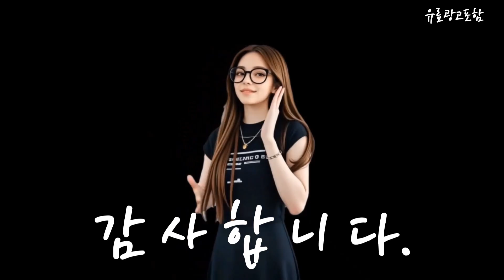삼성스탠드에어컨 Top10!! 요즘 인기있는 삼성스탠드에어컨 구매 가격 평점 후기 비교 총정리!!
❤️❤️❤️ 요즘 인기있는 삼성스탠드에어컨 구매 가격 평점 후기 비교 총정리해 보았어요!! ❤️❤️❤️

[00:06]
10위. 삼성전자 62.6㎡ Q9000 스탠드형 에어컨 AF19B6474TZZ 방문설치 [1,547,000원]

[00:11]
9위. 삼성전자 62.6㎡ BESPOKE 무풍클래식 에어컨 AF19B7534GZZ 방문설치 [1,738,520원]

[00:17]
8위. 삼성전자 62.6㎡ 무풍클래식 에어컨 AF19B7534GZT 방문설치 일반배관형 [1,738,520원]

[00:23]
7위. 삼성전자 인버터 56.9㎡ Q9000 에어컨 AF17B6474GZT 방문설치 [1,459,000원]

[00:28]
6위. #[전국기본설치무료/전국무료배송] 삼성 1등급 벽걸이 에어컨 인버터 7평  [797,000원]

[00:34]
5위. #[전국기본설치무료/전국무료배송] 삼성 벽걸이 냉난방기 인버터 7평 9평  [1,099,000원]

[00:40]
4위. 삼성전자 56.9㎡ Q9000 에어컨 AF17B6474WZT 방문설치 일반배관형 [1,459,000원]

[00:45]
3위. 삼성 스탠드 냉난방기 인버터 냉온풍기 80평형 AP290CAPDHH1S [4,855,000원]

[00:51]
2위. 삼성전자 인버터 56.9㎡ Q9000 스탠드형 에어컨 AF17B6474WZZ [1,459,000원]

[00:57]
1위. 삼성전자 56.9㎡ BESPOKE 무풍클래식 에어컨 AF17B7538TZT 방문설치 [1,596,380원]